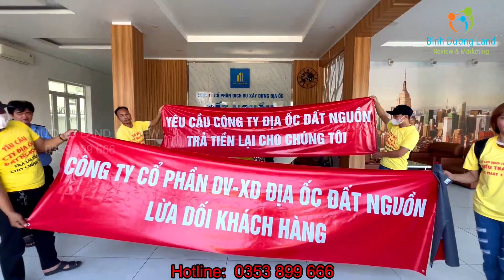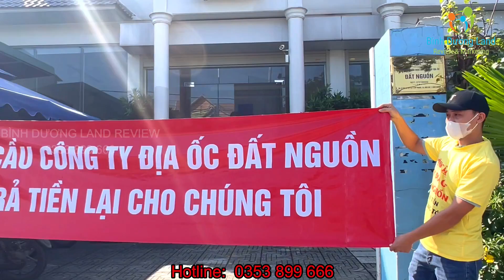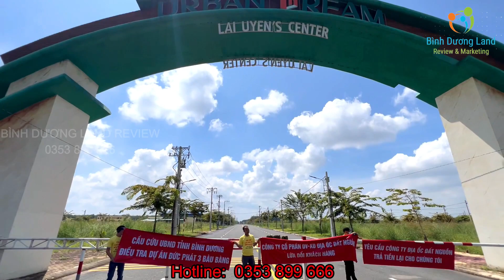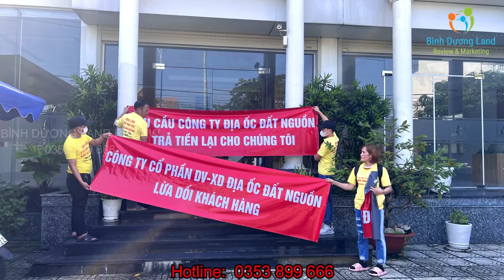Toàn Cảnh Dự Án Đức Phát 3 Bàu Bàng Không Lẻ Cứ Làm Bất Động Sản Là Phải Lừa Đảo Mới Giàu Sao?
Chuyên cung cấp thông tin pháp lí nhà đất, review, cập nhật hạ tầng các dự án bất động sản ở Bình Dương, Bình Phước, Đồng Nai, Tây Ninh!
🔰 Đào tạo, hỗ trợ Marketing lĩnh vực bất động sản, content video marketing
🔰 Nhận mua bán kí gửi, review đất, cung cấp pháp lí các dự án, kiểm tra quy hoạch, quy trình thủ tục đất đai, thế chấp ngân hàng, ô tô theo yêu cầu.
🔰 Anh Chị có thể ủng hộ kênh Donate qua: Ngân hàng TMCP Xuất Nhập Khẩu Eximbank (EIB) chi nhánh Bình Dương. Trân trọng cám ơn anh chị rất nhiều đã đồng hành và giúp kênh phát triển:
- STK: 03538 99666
- Tên Chủ TK: Nguyễn Bá Hoàng Hải
Bạn sẽ thích, bình luận, chia sẻ video này đến những người khác. Cảm ơn bạn luôn đồng hành và ủng hộ kênh 🥰🥰🥰

© Bản quyền thuộc về Bình Dương Land Review
Copyright by Binh Duong Land Review ☞ Do not Reup !

✔️ Mọi thắc mắc liên quan đến © Bản quyền - Tài trợ quảng cáo - Cộng tác, làm việc.

► Bình Dương Land Review: Kênh tin tức, tổng quan về thị trường bất động sản nhà đất, kiến thức pháp luật, kinh nghiệm đầu tư. Đánh giá, phân tích và nhận định tình hình thị trường bất động sản.